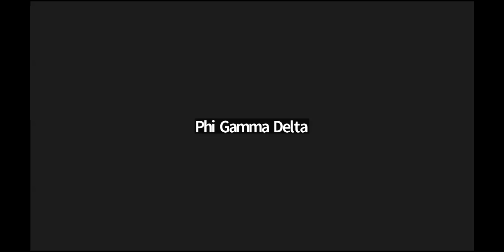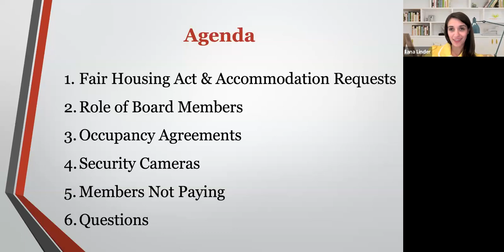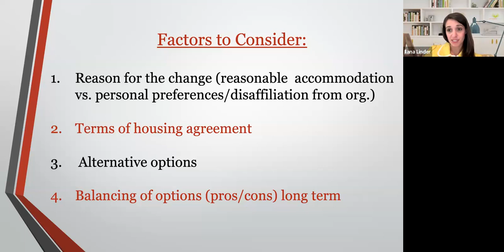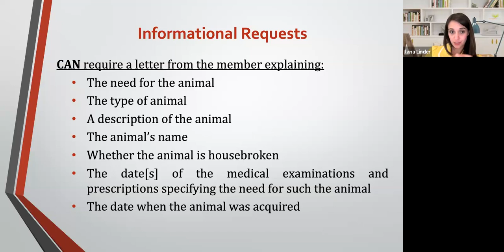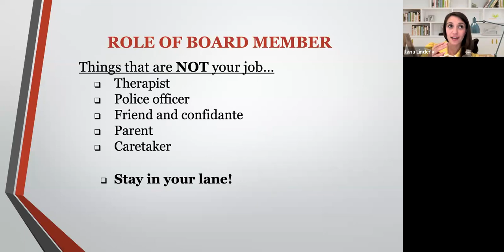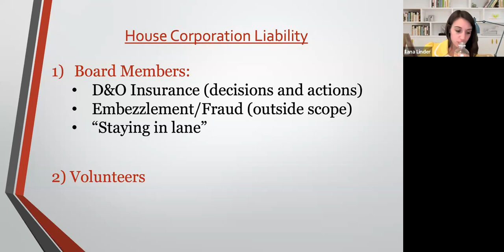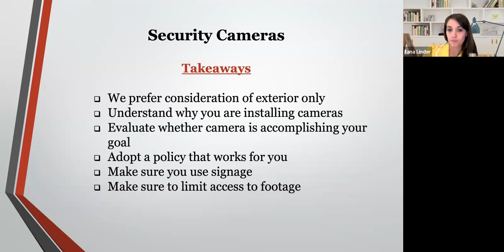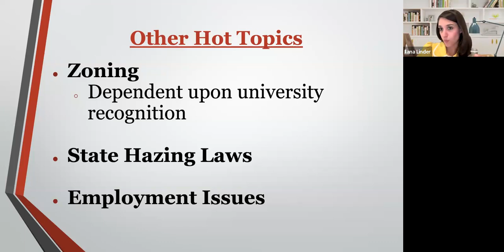Housing Advisory Committee Webinar - Ask the Legal Experts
In the Housing Advisory Committee's May 2023 webinar, a representative from Fraternal Law Partners talked about important legal principles.